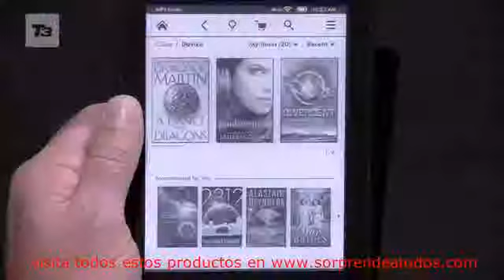Amazon Kindle Paperwhite preview